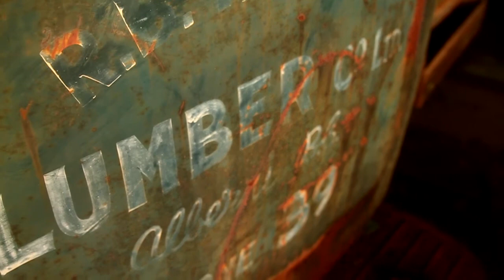Keenan Bujotzek: Start to Finish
This film follows builder and rider Keenan Bujotzek as he scouts, builds, and rides his trail "Pipeline". There's a journey, a story, and a purpose behind every trail, this is the story of Pipeline. Shot and edited by Nathaniel Wynans on a Canon t2i with a Tamron 24-70 f2.8 Song is White Blank Page by Mumford and Sons